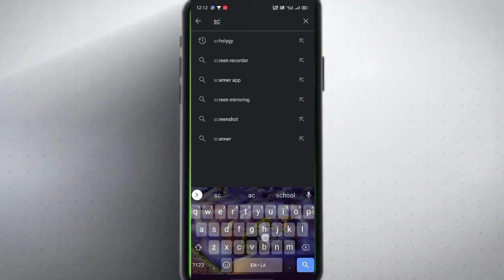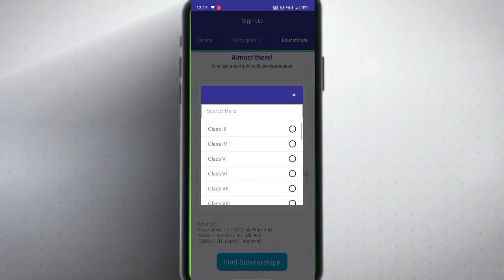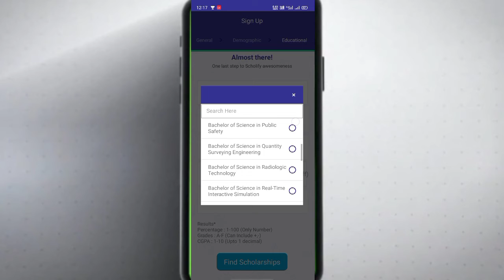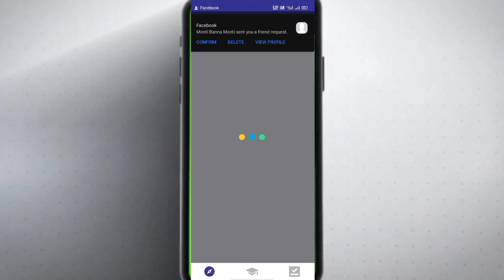How to apply in Scholarship || sonu sood scholarship || scholify courses || all Scholarship schemes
How to apply for sonu sood scholarship
Easy step
Step by step
Every cast Eligibile
Gen obc sc st Scholarship
B sc , b a , MBBS , graduate , engineering , b tech , collage ,. Higer education Scholarship

REAL HERO

MR ROYAL TECH